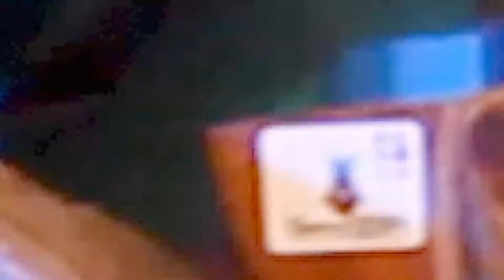Tropidelic Recap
Quick recap video from Tropidelic's set at Guanabanas - Jupiter, FL